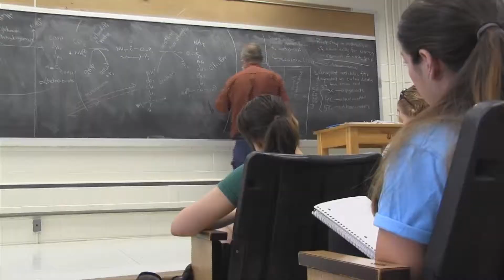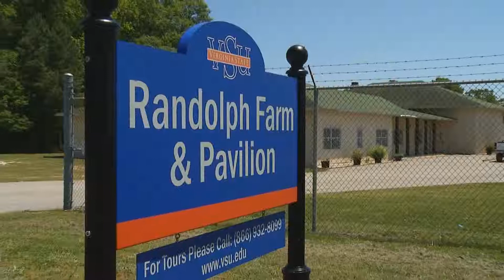Agriculture Majors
Agriculture majors are finding jobs in many different areas besides on the farm. Patrick Dunn explains all the opportunities for students.